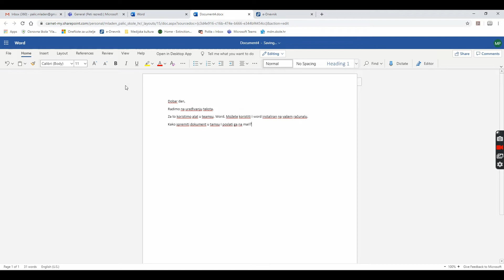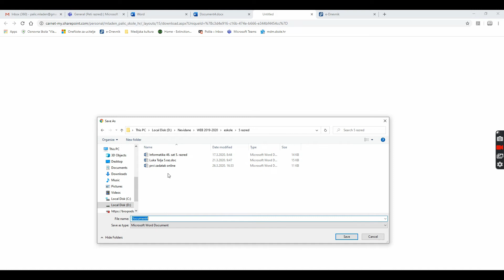Word - otvaranje i spremanje dokumenta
U ovom videu, su upute kako otvoriti word u Teamsu, kako spremiti dokument i kako da priložiti u mailu kada šaljete preko webmail carnet-a.